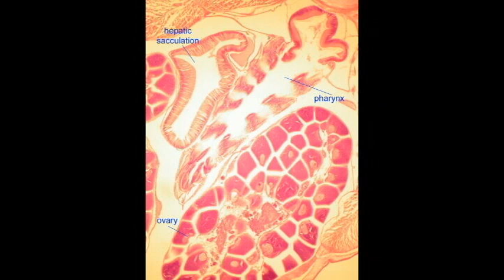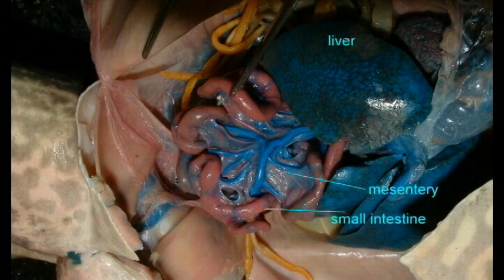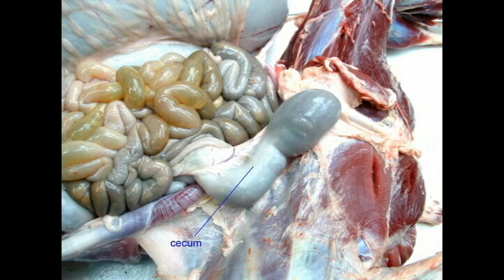ANATOMIC EVIDENCE FOR EVOLUTION: DIGESTIVE SYSTEM